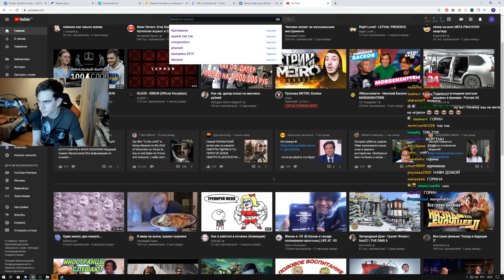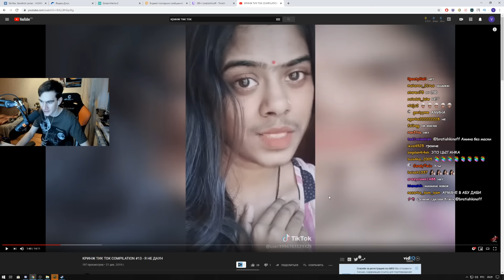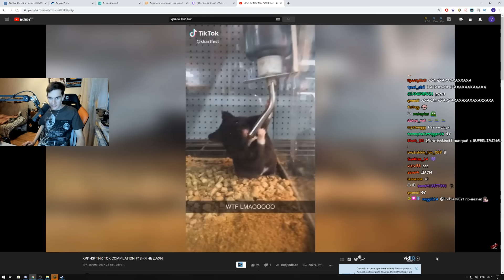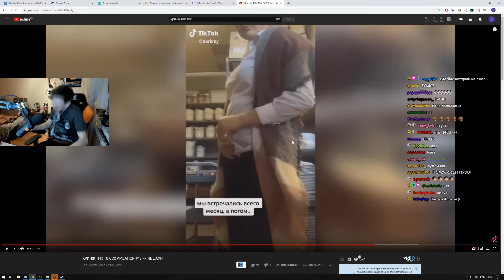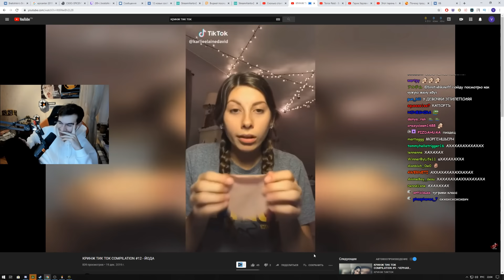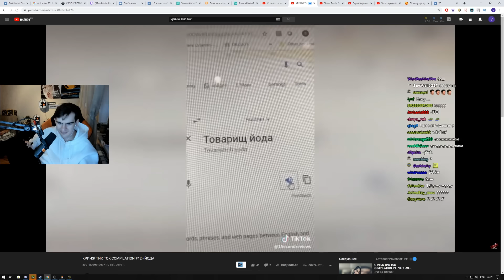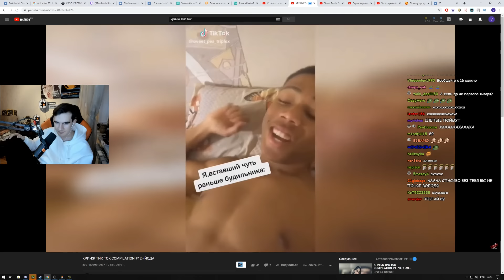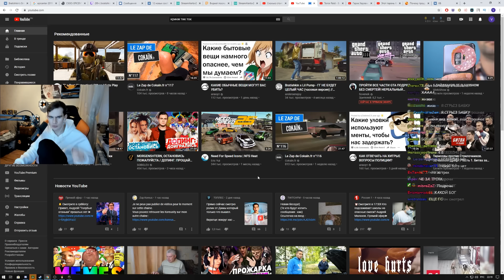БРАТИШКИН СМОТРИТ ТРЕНДЫ ТИК ТОКА #6